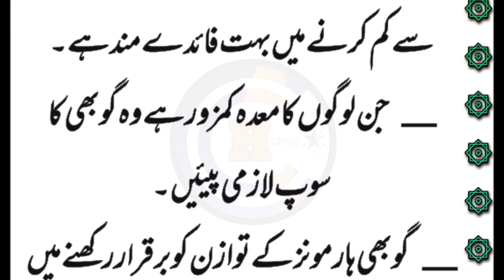Benefits of Colourful Cauliflower | رنگ برنگی گوبھی کے فائدے | Health Clinic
Assalamualaikum welcome to my YouTube channel. aj ki vedio m apko btao ge rang brangi Gobi k khufia raaz . agr Ap bhe Raz Janna chhaty hn to es vedio ko lazmi dkhain.